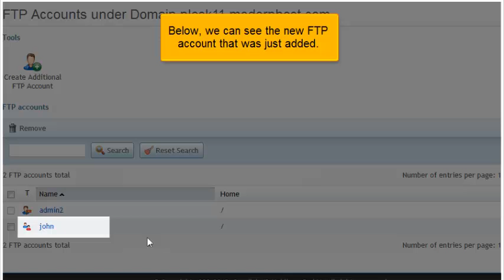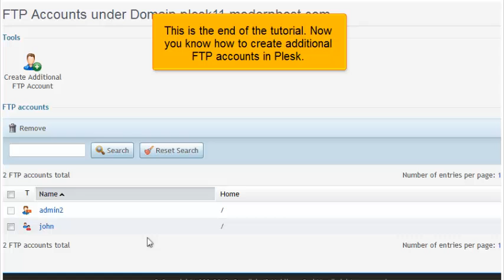How to create additional FTP accounts in Plesk 11